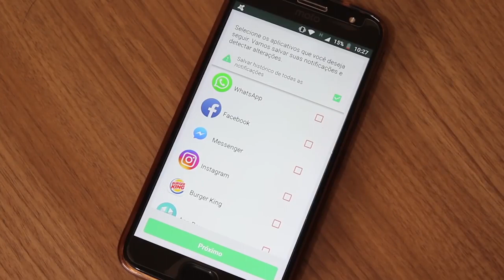Retrospectiva 2019 do PONTOCANAL - Acontecimentos, curiosidades, dicas e muito mais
O ano de 2019 foi o ano em que nosso canal começou a se profissionalizar e crescer, por conta disto conseguimos diversas parcerias, criamos novas séries e escutamos vocês para trazer o melhor conteúdo tecnológico do youtube.

Confira algumas coisas que aconteceram no ano de 2019:

Começamos o ano de 2019 com: 26 mil inscritos e  1,7 milhões de views
Fechamos o ano de 2019 com: 43,5 mil inscritos e 3,7 milhões de views

Números de inscritos 2019: + 17,5 mil novos inscritos
Números de views em 2019: + 2 milhões de views
Vídeos Publicados: 110 vídeos

Vídeo mais views no ano: Como gravar chamadas e ligações do Celular de maneira Fácil e Rápida (347 mil views em 2019)
Vídeo publicado em 2019 com menos views (23 views em 2019): Quais os maiores desafios para as viagens suborbitais virarem realidade? ft. Marcos Palhares

Obrigado por se inscrever, curtir e comentar nossos vídeos! Sem você nada disto seria possível!

Feliz 2020!!!